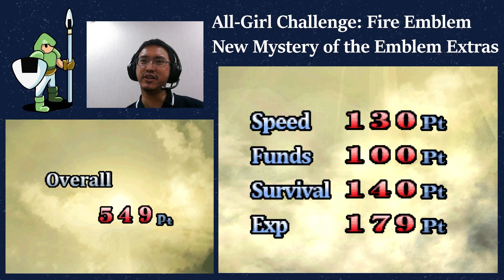Enemies Working Together for a Common Cause | Fire Emblem: New Mystery of the Emblem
All-Girl Challenge is finished, so now I'm taking on the extra stories, to learn more about the lore of the game.

In this episode, we see the events of Minerva rescuing a village, during the time Macedon conquers Aurelis in the War of Shadows.